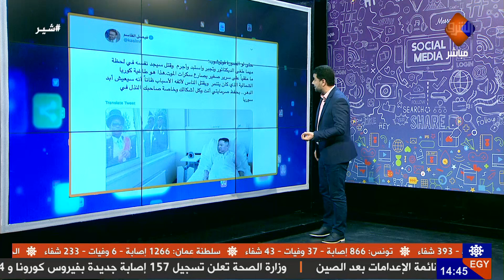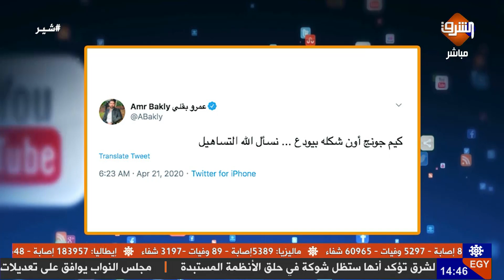وليد الهواري يكشف حقيقة الحالة الصحية لزعيم كوريا الشمالية بعد جراحة فاشلة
وليد الهواري يكشف حقيقة الحالة الصحية الحرجة لزعيم كوريا_الشمالية بعد عملية فاشلة